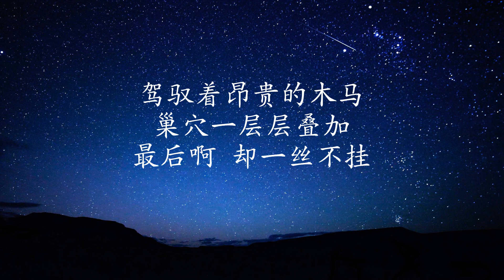薛之谦 -- 动物世界【歌词版】